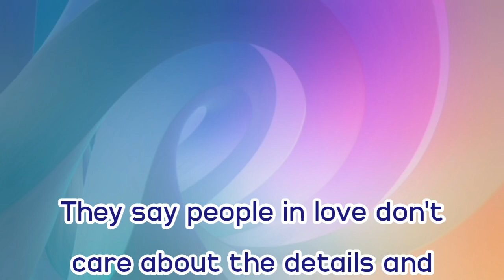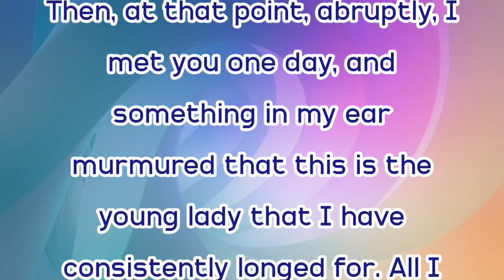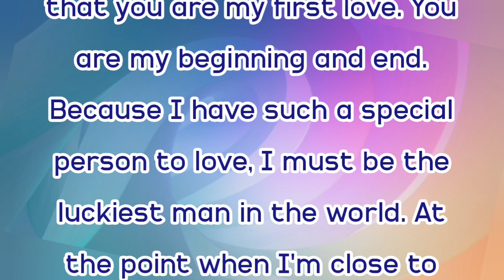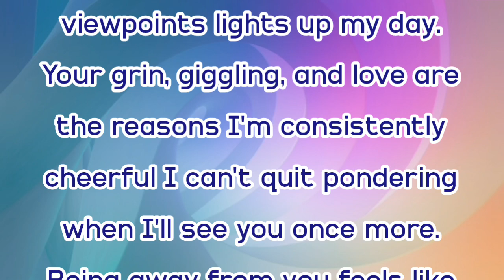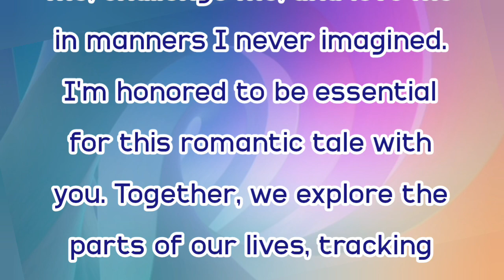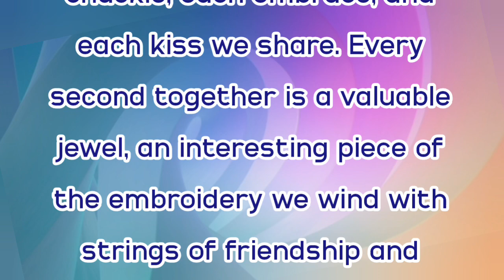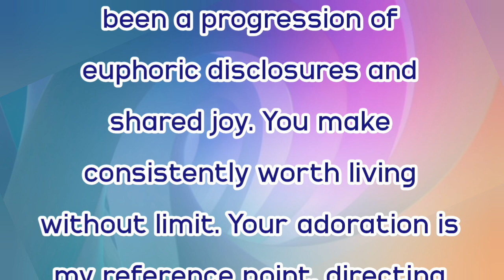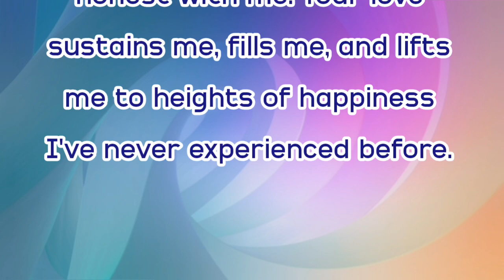New Fazza poems | My Heart Breaks | English fazza poems | Heart Touching poems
group fazza,
fazza house,
fazza horse,
fazza honda,
fazza helicopter,
hamdan fazza,
instagram fazza,
fazza iphone,
fazza japan,
fazza juice,
fazza private jet,
joy fazza,
jinn fazza,
jeque fazza,
amor oculto jinn fazza,
fazza kids,
fazza king of dubai,
fazza kindness,
fazza khabib,
faza king,
fajar koutuk,
faja kongo,
fazza ki kitni wife hai,
king fazza,
khwaja fazza,
fazza lion,
fazza lifestyle 2023,
fazza london,
fazza life story,
fazza love,
fazza latest,
little fazza,
fazza mother,
fazza marriage,
fazza mom,
fazza mobile,
fazza mecca,
fazza music,
fazza money,
fazza mobile video,
fazza malayalam,
fazza movie,
m faizan batting,
m faizar,
m faizan show,
m faizal,
fazza riyal,
fazza reaction,
surah fazza,
fazza team,
fazza umrah,
fazza uzbekistan,
uae fazza,
unique fazza,
faz valkyrie,
fazza videos,
faz vantage,
fazza vlog,
fazza video call,
faz vlogs,
fas vs alianza,
faz valk,